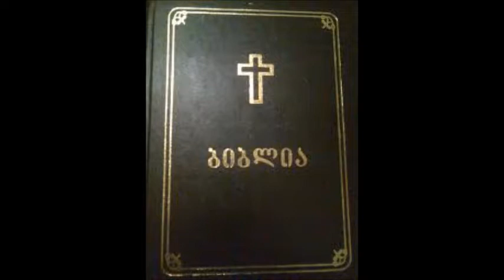მეოთხე მეფეთა თავი 15